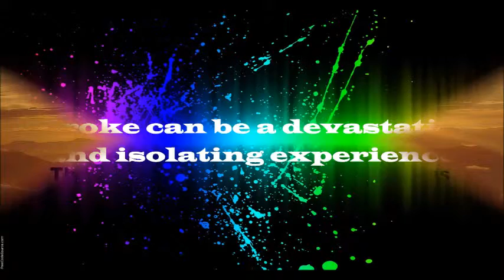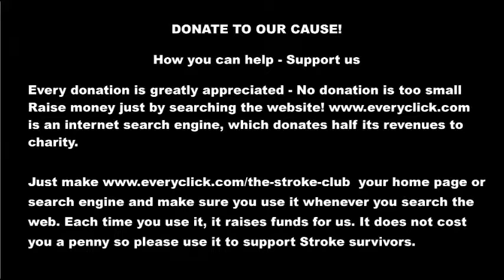Museum of London -- Docklands